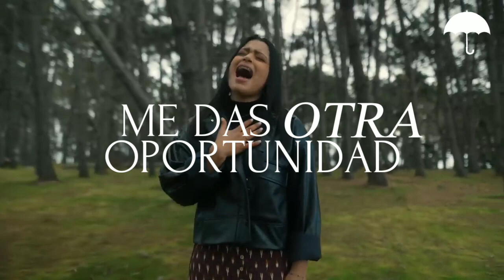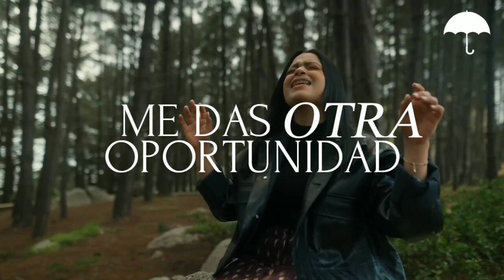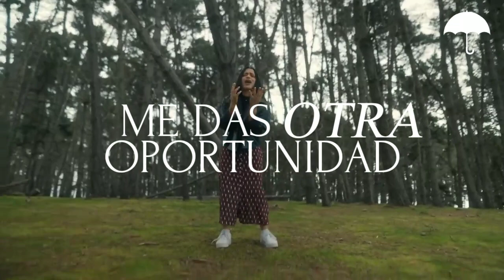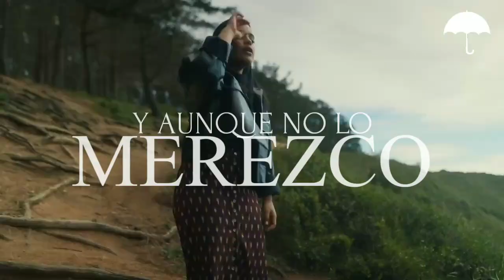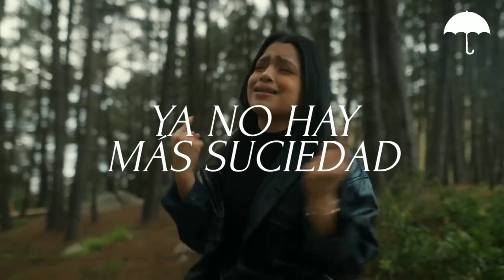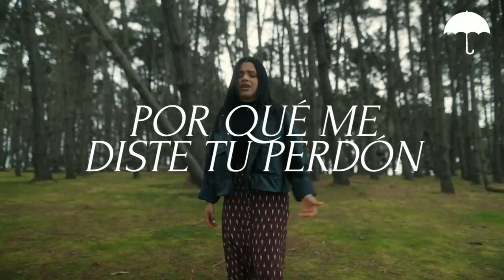Averly Morillo - Gracia (Video + Letra)